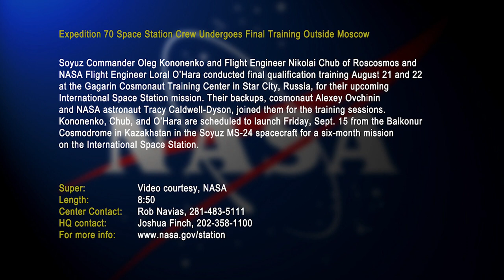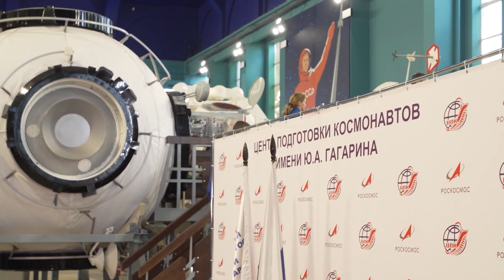Expedition 70 Space Station Crew Undergoes Final Training Outside Moscow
Soyuz Commander Oleg Kononenko and Flight Engineer Nikolai Chub of Roscosmos and NASA Flight Engineer Loral O’Hara conducted final qualification training August 21 and 22 at the Gagarin Cosmonaut Training Center in Star City, Russia, for their upcoming International Space Station mission. Their backups, cosmonaut Alexey Ovchinin and NASA astronaut Tracy Caldwell-Dyson, joined them for the training sessions. Kononenko, Chub, and O’Hara are scheduled to launch Friday, Sept. 15 from the Baikonur Cosmodrome in Kazakhstan in the Soyuz MS-24 spacecraft for a six-month mission on the International Space Station.